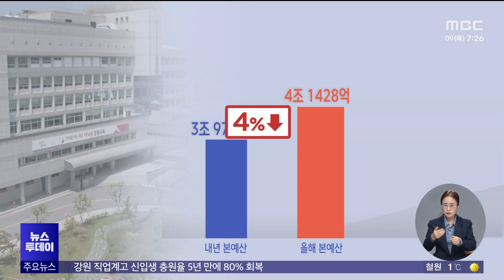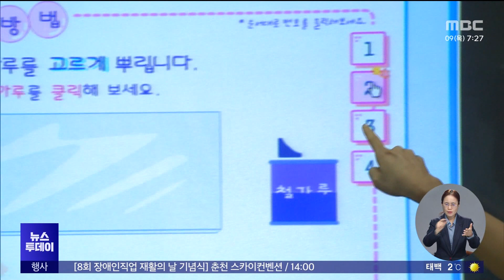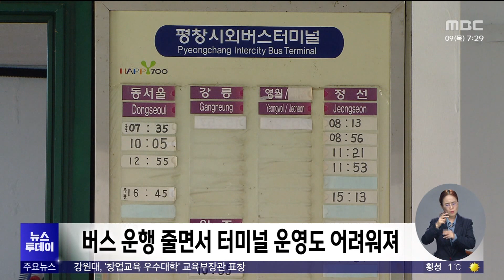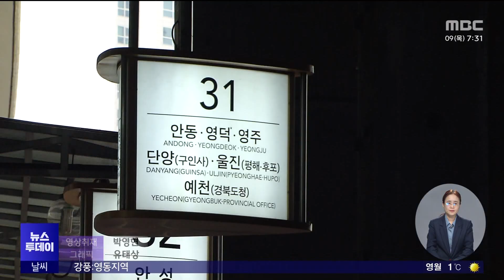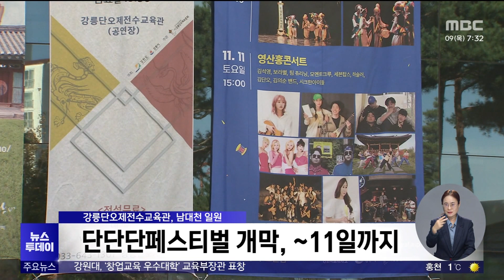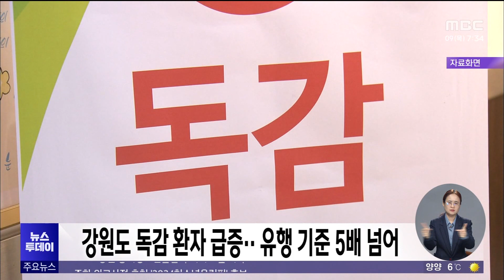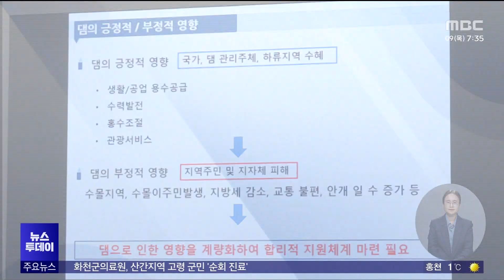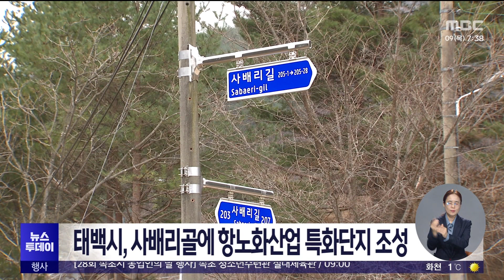뉴스투데이 2023.11.09